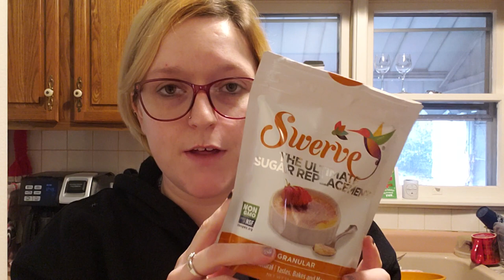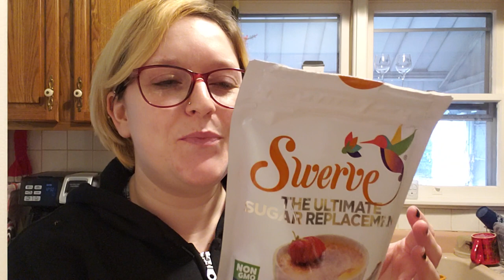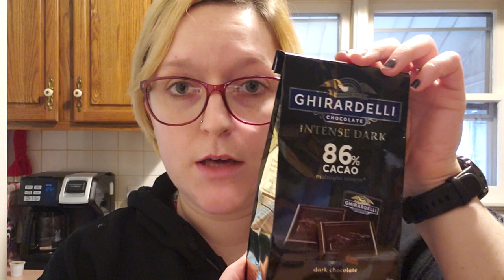Look Through My Fridge - Keto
Hi, it's Hannah. Thanks for checking out my page. Today I am discussing the benefits I've found while doing the keto diet, as well as showing you inside my fridge. I hope you find comfort here.